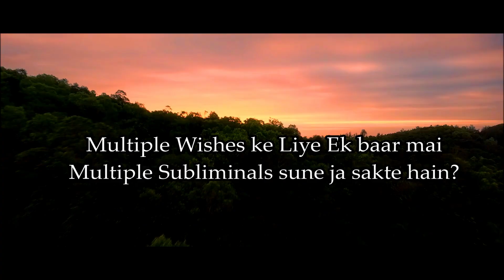What r Subliminal?How they Work?Attract Anything With Subliminal-Detailed=Q&A Law of Attraction-LOA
WHAT ARE SUBLIMINAL HINDI HOW DO THEY WORK MANIFEST FAST WITH SUBLIMINAL ATTRACT ANYTHING WITH SUBLIMINAL-APOORVA SHARMA

Hello Everyone
My name is Apoorva Today i am sharing a detailed Video about Subliminals.
If You have Any questions you should watch this video.I have tried my best to answer every single question related to Subliminals.
- WHAT ARE SUBLIMINAL?
-HOW SUBLIMINAL WORKS?
-HOW SUBCONSCIOUS MIND IS IMPORTANT IN LAW OF ATTTRACTION?
-ROLE OF SUBCONSCIOUS MIND IN SUBLIMINAL?
-HOW MANY THINES YOU SHOULD LISTEN SUBLIMINAL?
-CAN WE LISTEN TO SUBLIMINAL OVER NIGHT?
-CAN WE LISTEN SUBLIMINAL WHILE MEDITATION?
-IS SUBLIMINAL MUSIC SAFE?
-CAN WE DOWNLOAD SUBLIMINIAL IN MP3 FROM YOUTUBE?
-WHAT YOU SHOUD NOT DO? PRECAUTIONS?
-HOW TO REPROGRAM YOUR SUBCONSCIOUS MIND?
-LAW OF ATTRACTION AND SUBLIMINAL?

IF you have any questions from above then you are at a right place.

Some Subliminal Channel which i Use Pesronally and I recommend-

“Subliminal” means below the threshold of conscious perception. Put simply, subliminal audio refers to sounds played at a level you are unable to hear consciously – but that your subconscious mind can perceive.

Subliminal (audio) messages are affirmations that bypass your conscious mind and go straight into your subconscious. These hidden positive affirmations are embedded in the music, just below your hearing level. Because your conscious mind is not aware of the subliminal suggestions underlying the music, it can’t put up barriers against it. That’s why subliminal affirmations avoid any resistance, which would usually hold you back.
To really understand and begin to use the power of subliminal messages, you need to know just a little about your mind. In particular, what’s meant by the conscious and the subconscious mind. You see, there are only two primary ways you make sense of the world – consciously and subconsciously.

The human mind can be compared to an iceberg with the visible tip of the ice being your conscious mind. And the invisible mass or larger part underwater being your subconscious mind. In fact, over 90% of what you think, feel, and do is controlled by your subconscious mind. A real change begins underneath the surface.
Your conscious mind, as the name implies, works when you are conscious and awake. It is the mind that you actively and deliberately think with all day long. You probably experience it as a somewhat continual internal voice that you think of as “me”.

But while the conscious mind certainly has its uses, it’s extremely limited in what it can accomplish on its own. Studies have shown that it can only hold a handful of ideas at any one time. That’s why the majority of your life is run automatically by your other mind – the subconscious.
The subconscious mind is your larger mind. It is always active and can process millions of messages of sensory information every single second. The unconscious contains all of your wisdom, memories, and intelligence. It’s the seat of your creativity, thoughts, emotions. It regulates your body maintenance and autonomic processes like breathing, blood supply, or tissue regeneration. The conscious mind cannot heal a cut or accelerate your heartbeat. The subconscious mind does!

Most importantly, the subconscious mind stores and runs all your “programs” of automatic behavior that you use to live your life. The subconscious mind is like having an “autopilot” function in the brain, which allows you to do multiple things simultaneously without having to concentrate on all of them at once. These programs (“habits”) are useful because they free your conscious minds up to think about other things.

Your mind has been programmed by your parents, teachers, relatives, peers, the media, and by the way you talk to yourself. Everything that’s ever happened to you and everything that you ever imagined is stored as a multi-sensory recording in your subconscious mind. You received positive, supportive programming from those around you and some negative, limiting programs as well.There are plenty of well-documented studies proving that subliminal tapes can produce measurable and lasting effects, from breaking bad habits to improving performance. In fact, subliminal affirmations can be used to improve every area of your life – from profound internal changes to improvements in your physical body. For example, you can increase your motivation, boost your self-esteem, treat illnesses, and phobias… the possibilities are truly endless!